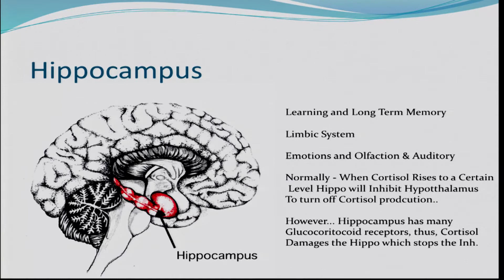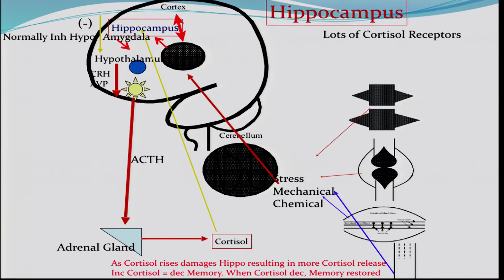Increasing brain function Dr. John Minardi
The part of your brain called the hippocampus is where memory and learning takes place.

When cortisol is high in the body, the hippocampus slows down which means memory and learning slow down too.

Getting good chiropractic care can lower cortisol levels, increasing function of the hippocampus.

Because of this, Dr. John Minardi says that kids with Autism, ADHD and behavioral issues can get better by receiving chiropractic adjustments.